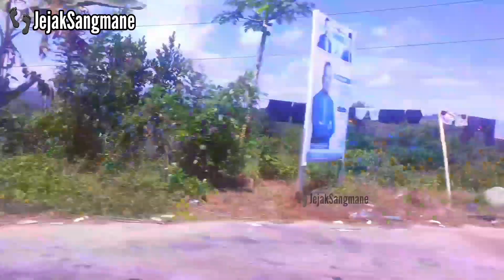Trans Sulawesi Ruas Tentena - Taripa - Pendolo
Trans Sulawesi Ruas Tentena Taripa Pendolo adalan ruas jalanTrans Sulawesi yang cukup menarik.

Kota Tentena dan Desa Pendolo adalah dua tempat yang sama berada di pinggiran Danau Poso

Adapun tempat-tempat yang dilewati seperti Desa Taripa, GKST Rehobot Korobono, Rumah Makan Putri Mandar Sulbar, Puskesmas Pendolo